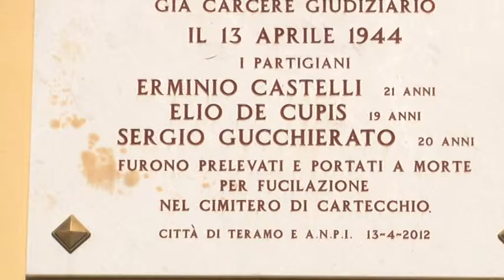Teramo, l’Anpi ricorda i partigiani di Cartecchio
Si è svolta questa mattina a Teramo la cerimonia di commemorazione in onore di Erminio Castelli, Elio De Cupis (Medaglia d’ro della Resistenza) e Sergio Guacchierato, i tre giovani partigiani teramani fucilati dai fascisti il 13 aprile del 1944 nel cimitero di Cartecchio